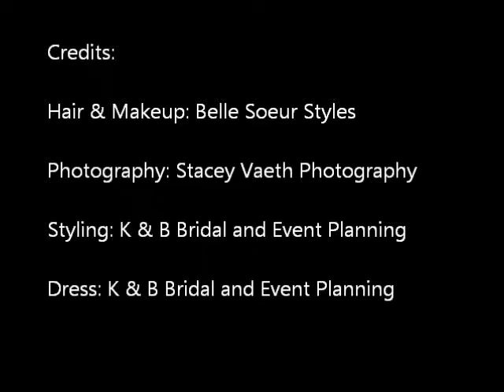Evergreen Photoshoot Sneak Peak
Here is a little sneak peak behind the scenes of a recent photoshoot we had at Evergreen Museum & Library. Enjoy & look out for a few more!